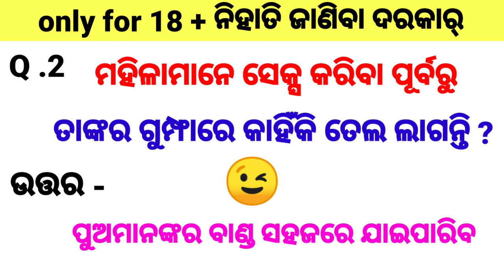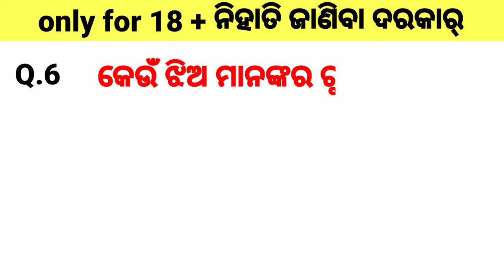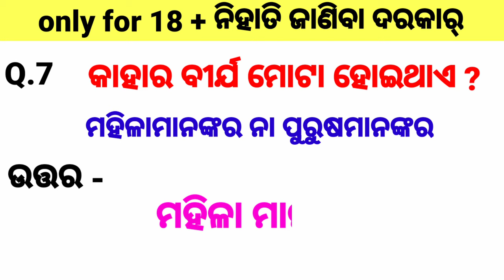odia sex questions ।।odia sex tips ।। 2022sex fact odia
sex facts
gk
odia sex
odia sex questions
odia sex odia sex
double double
double meaning
sex odiar
 romantic odia
romance